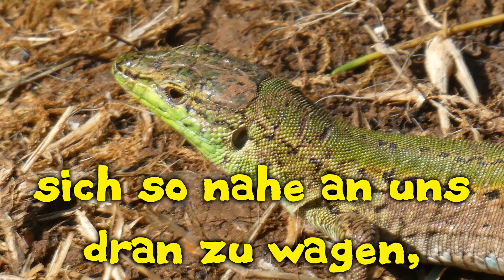ACH , Herr je....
na ,hoffentlich gerätst du nicht mal an den Falschen !